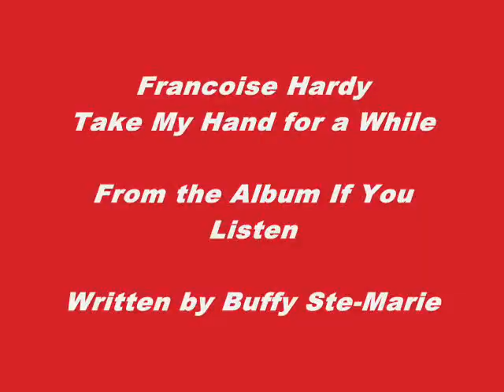Françoise Hardy Take My Hand for a While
This song was covered by Françoise Hardy on her 1971 Album If You Listen with the original written by Buffy Sainte-Marie. The reversed guitar effect (I think) sounds superb.